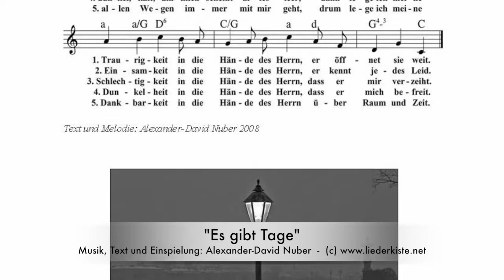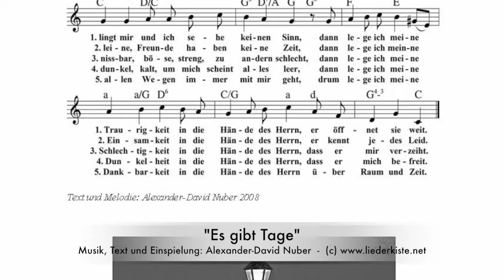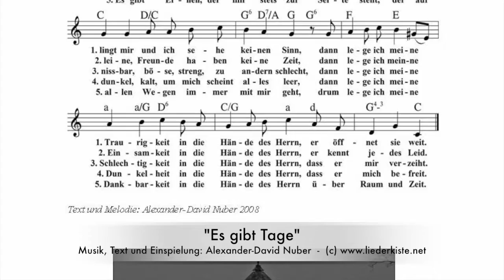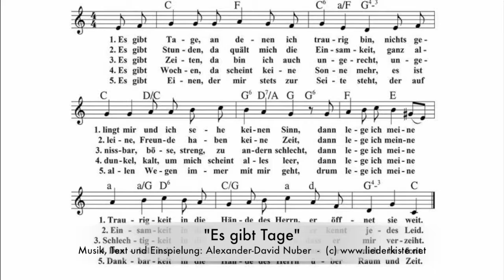Es gibt Tage